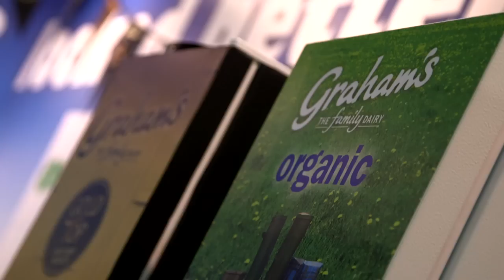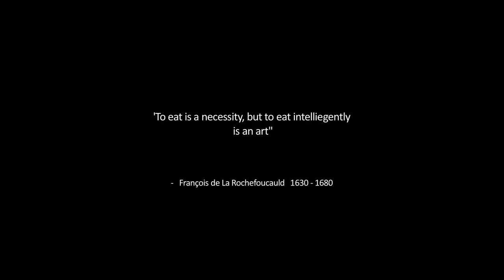The Royal Highland Show Films 2015 - Food & Drink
The Royal Highland Show is Scotland's largest celebration of food and drink, offering everything from botanical gin and scottish rapeseed oil to gourmet chocolate and the finest game charcuterie. There is also a roster of top chefs demonstrating their culinary skills featuring over the four days,

2015 is Scotland’s Year of Food & Drink and the Royal Highland Show, Scotland’s largest food & drink event, plans to celebrate by introducing a brand new food offering, ‘Scotland’s Larder Live!’ The Food Hall will be transformed into the ultimate celebration of Scottish produce, featuring over 150 Scottish food and drink exhibitors. There will be live cooking experiences, an opportunity to have taste buds tickled at every step and hundreds of products on sale.